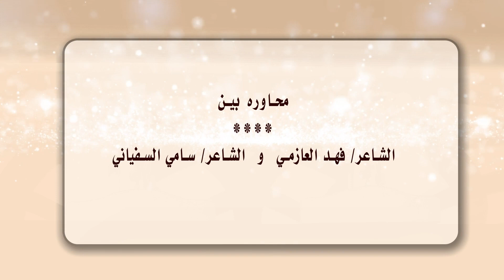محاورة بين الشاعرين سامي السفياني و فهد العازمي